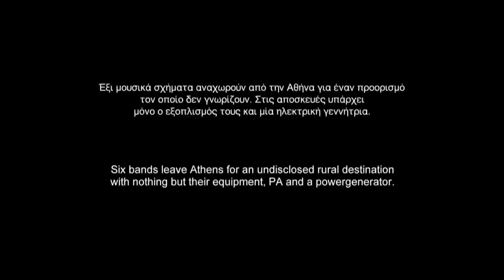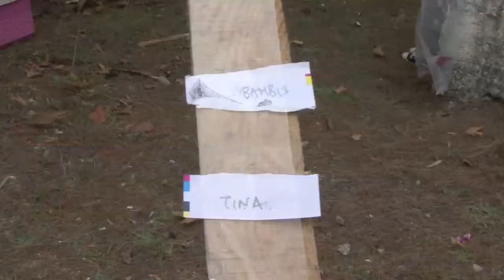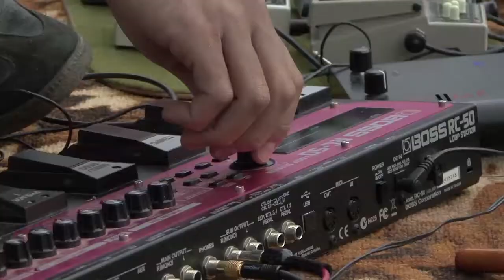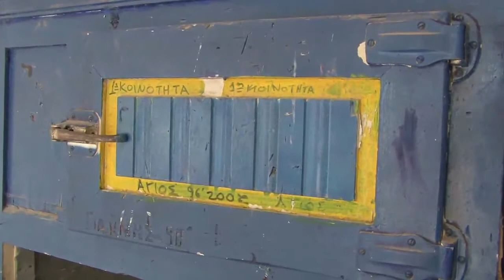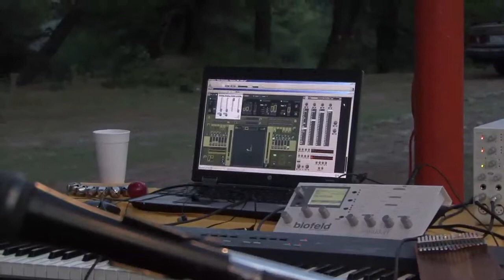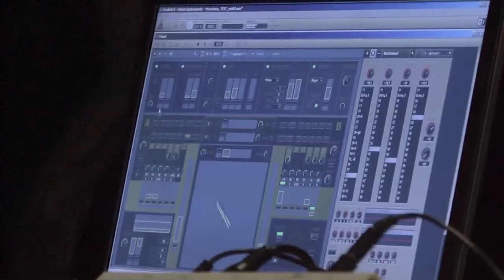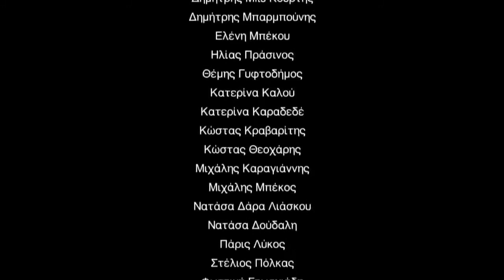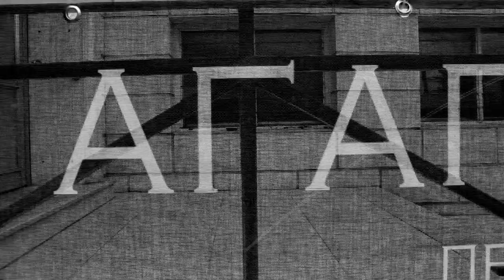VOUNORILA PROMO COPY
Six bands leave Athens for an undisclosed rural destination with nothing but their equipment, PA and a power generator.

Vounorila premiered at the 17th Athens International Film Festival, October 2011.